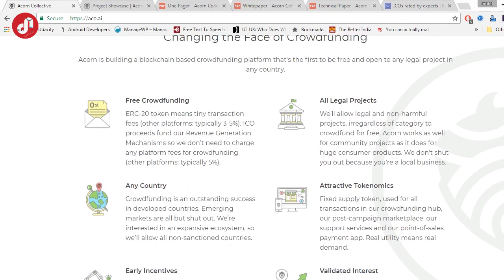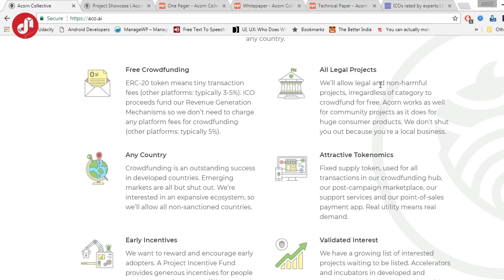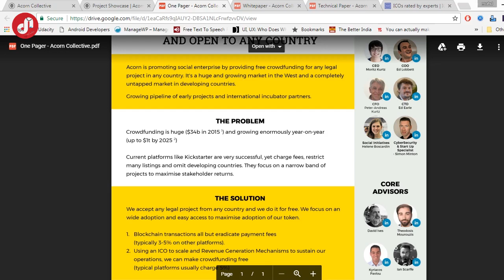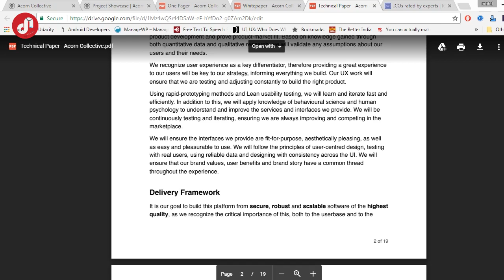ICO Review - Acorn Collective (OAK) - The Future of Blockchain Crowdfunding - [Hindi/Urdu]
Acorn Collective fulfill crowdfunding's promise of being a democratic, accessible way for small businesses to get funding. Current platforms are equity-backed, so they focus on projects that give them the best return - with high barriers to entry and often policies that all but shut out developing countries.

Changing the Face of Crowdfunding
Acorn is building a blockchain based crowdfunding platform that's the first to be free and open to any legal project in any country.

Free Crowdfunding
ERC-20 token means tiny transaction fees (other platforms: typically 3-5%). ICO proceeds to fund our Revenue Generation Mechanisms so we don’t need to charge any platform fees for crowdfunding (other platforms: typically 5%).

All Legal Projects
We’ll allow legal and non-harmful projects, regardless of the category to crowdfund for free. Acorn works as well for community projects as it does for huge consumer products. We don't shut you out because you're a local business.

Any Country
Crowdfunding is an outstanding success in developed countries. Emerging markets are all but shut out. We’re interested in an expansive ecosystem, so we’ll allow all non-sanctioned countries.